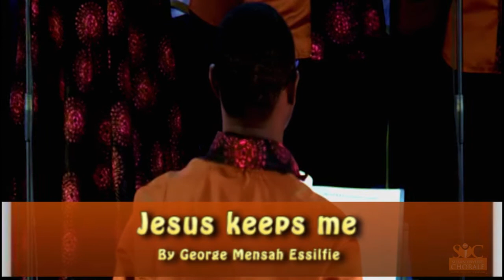Jesus Keeps Me Near The Cross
Hymns Reflections